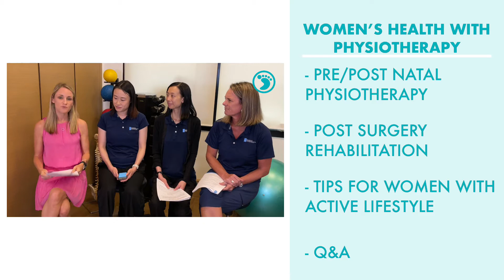Little Steps Live - A Chat With Prohealth Sports And Spinal Physiotherapy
Hong Kongers are super active, love hiking and enjoy high-intensity sports. This somehow boils down to some form of injury and other pain-related reduced movements. Thankfully we have physiotherapy or in other words, Physical therapy. It is a holistic approach to healthcare and plays a vital role in pain relief, healing and rehabilitation. Physiotherapists treat by stimulating natural healing mechanisms to promote healing.

We would like to introduce to you our guests –
Ms. Dina Law, Ms. Maritza Lue and Melanie Potgieter – Women's Health Physiotherapist of Prohealth Sports And Spinal Physiotherapy.

Main topics:
1. Pre/Post Natal Physiotherapy, the issues faced by this group
2. For breast cancer survivors, post mastectomy and abdominal/ cosmetic surgery
3. Tips for women who do sports/ have active lifestyles